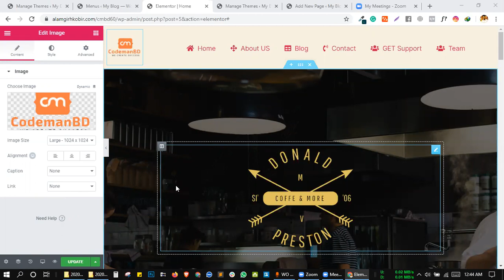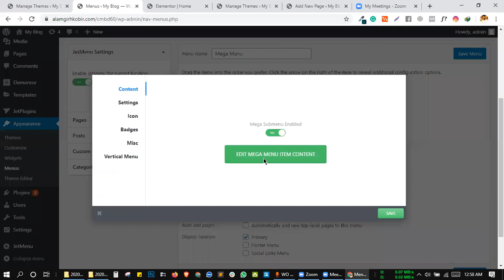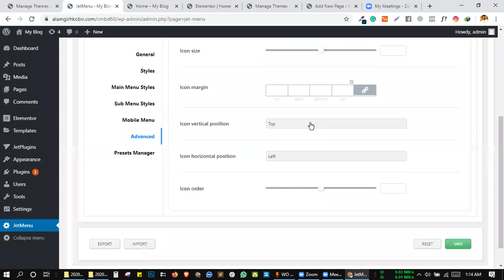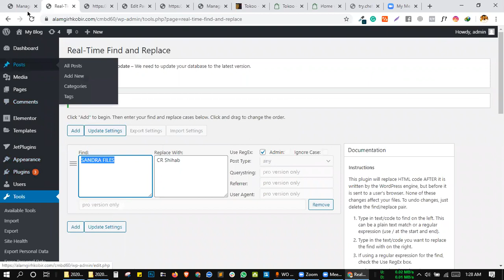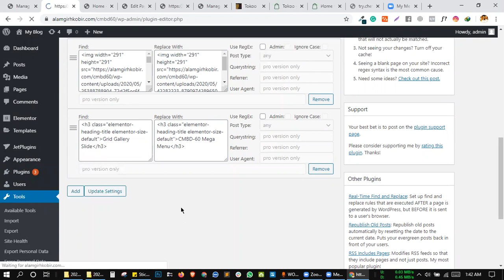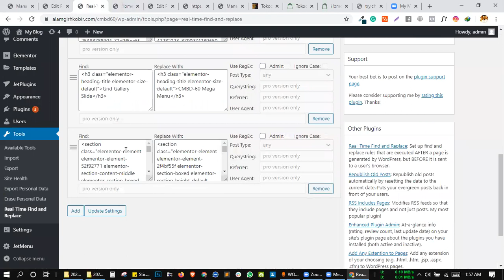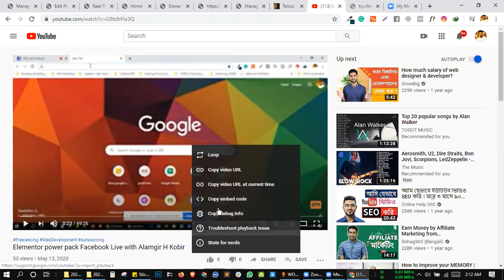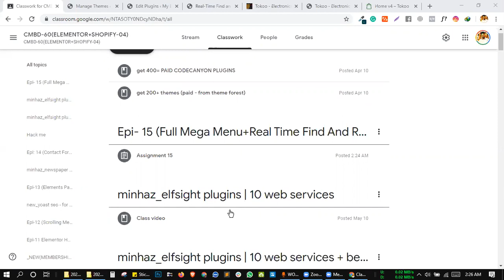CMBD-60 Full Mega Menu+Real Time Find And Replace By Alamgir H Kobir